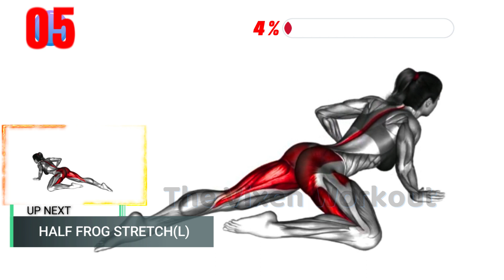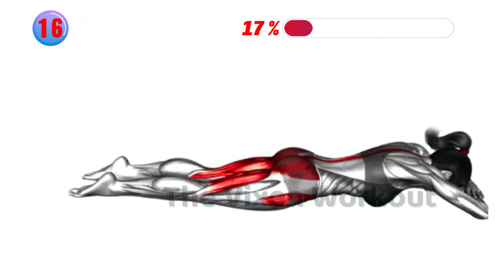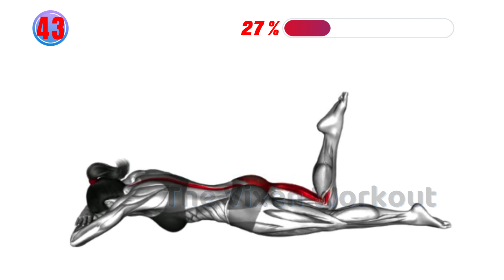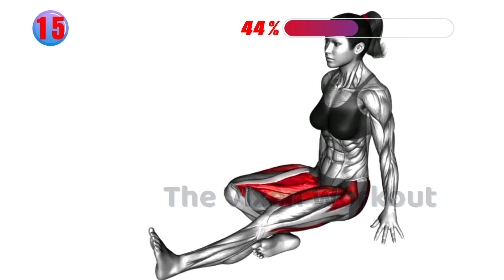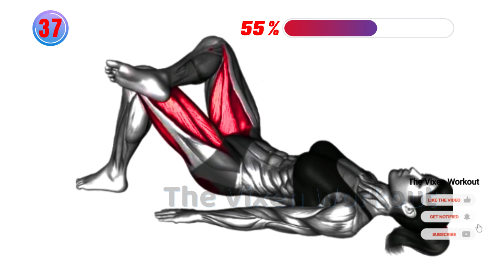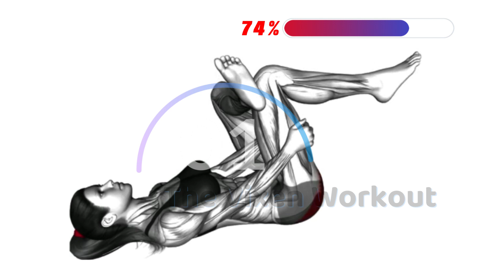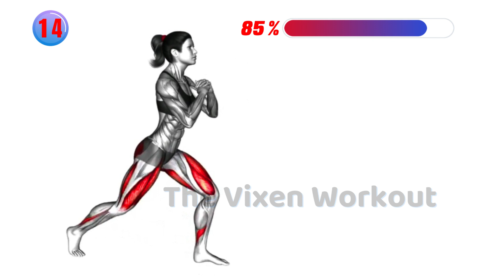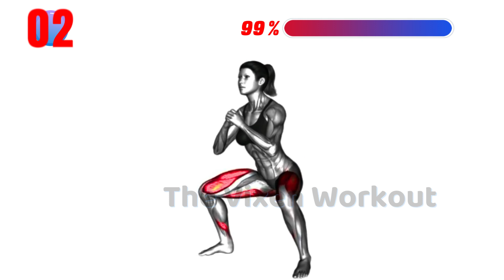Get Bootylicious in Just 10 Minutes a Day: Boost Your Glutes Now!